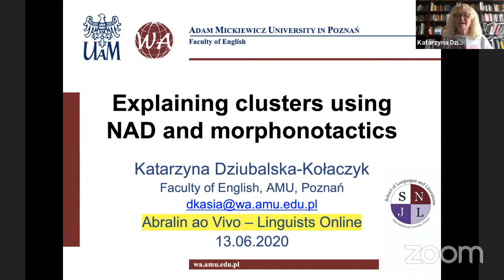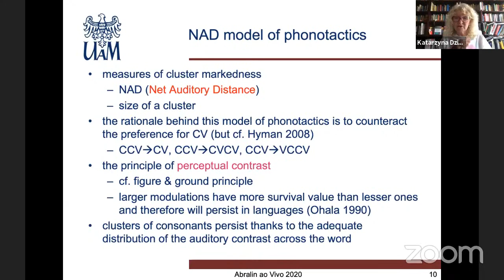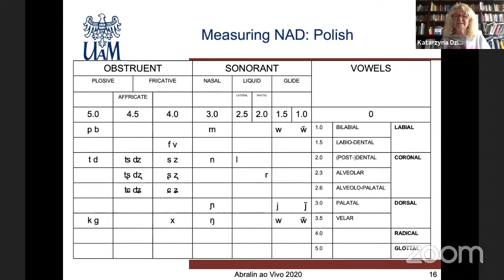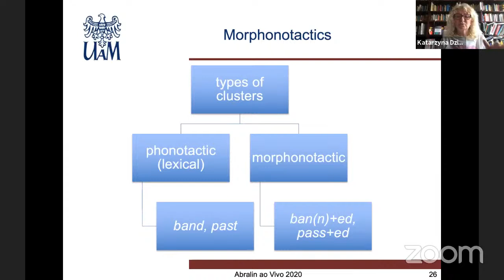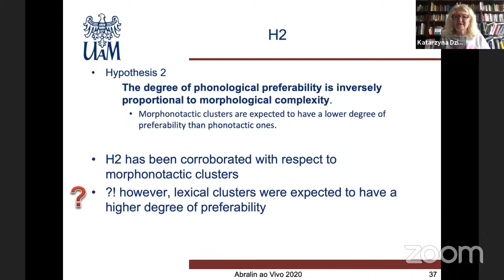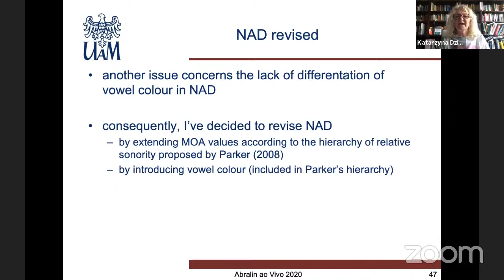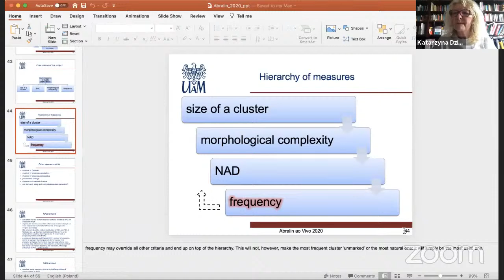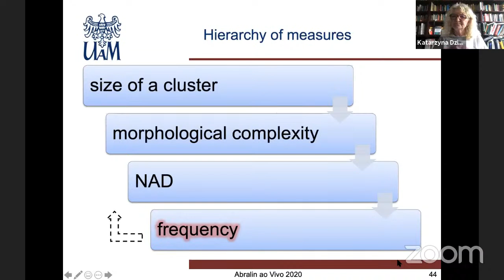Katarzyna Dziubalska-Kołaczyk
Explaining Clusters Using NAD and Morphonotactics

This talk presents an overview of the development of a model of phonotactic grammar in which well-formedness of consonant clusters is measured by NAD (Dziubalska-Kołaczyk 2014, 2019). NAD stands for a Net Auditory Distance obtaining between segments in a cluster. The auditory distance is a net reflection of the differences between segments in terms of manner (MOA) and place of articulation (POA). It is calculated according to the Principle which states that a cluster is preferred if it satisfies a pattern of distances specified by the universal phonotactic preference relevant for its position in a word. Every position of a cluster in a word, i.e. initial, medial and final, is defined by a respective well-formedness (“goodness of cluster”) preference. The NAD Principle makes finer predictions than the sonority sequencing principle (Clements 1990, Selkirk 1984). For example, it predicts that initial pr- is “better” (more preferred) that tr-, and they are both better than ps- or rt-, while the latter two are of comparable value.
However, phonology alone does not fully account for clusters. Inflection, word-formation and compounding contribute to the creation of consonant clusters to an extent relative to a morphological type of a language. Therefore, a phonotactic grammar operates on basic, non-derived, lexical forms, while morphonotactics (Dressler and Dziubalska-Kołaczyk 2006) takes care of the remaining, morpho- logically complex, forms. Interaction between phonotactics and morphonotactics provides a richer insight into the understanding of cluster complexity.
Abralin ao Vivo - Linguists Online is an initiative of Abralin - Associação Brasileira de Linguística in cooperation with CIPL – Comité International Permanent des Linguistes, ALFAL – Asociación de Lingüística y Filología de América Latina, SAEL – Sociedad Argentina de Estudios Lingüísticos and LSA – Linguistic Society of America.

For more information about Abralin ao Vivo - Linguists Online, visit: abral.in/aovivo.

Abralin ao Vivo - Linguists Online é um projeto da Abralin - Associação Brasileira de Linguística, com a colaboração do CIPL – Comité International Permanent des Linguistes, da ALFAL – Asociación de Lingüística y Filología de América Latina, da SAEL – Sociedad Argentina de Estudios Lingüísticos e da LSA – Linguistic Society of America.